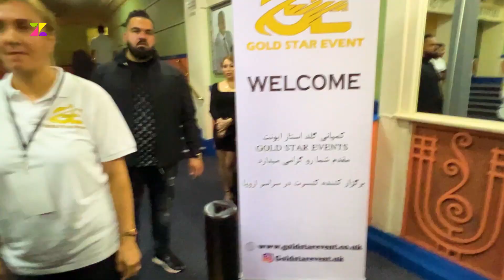کنسرت جدید آرش در لندن و حواشی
گزارش کامل از کنسرت آرش در لندن، در این اجرای لایو ارش خواننده محبوب و بین المللی ایرانی با بند موزیک بسیار حرفه ای اهنگهایی از قدیم تا جدید را اجرا کرد، قطعاتی مثل تورو میخوام و ملودی هم اجرا شد، ارش در هنگام اجرا یادی کرد از دیجی علی گیتور که در ابتدای کارش همکاری با هم داشتند. به گفته خودش او ساکن دبی است. ارش بسیار مهربان منظم و وطن دوست است. کنسرت او به نظر من یکی از پر انرژی‌ترین کنسرتهای ایرانی است.
این برنامه و کنسرت زیبای آرش گوارای وجودتان.
ممنون که با لایک و انتشار ویدئو از ما حمایت می کنید

ارسال خبر، فیلم و عکس از طریق آیدی تلگرام (پیک ما)🔴

ارادتمند سعید

Corrections:
01:01 با لایک از ما حمایت کنید.